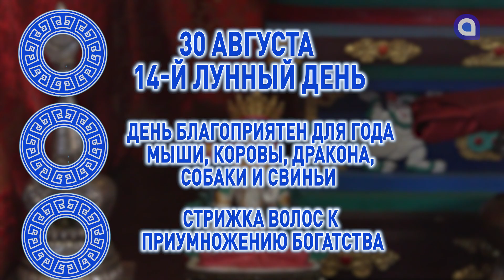Воздержитесь от учебы